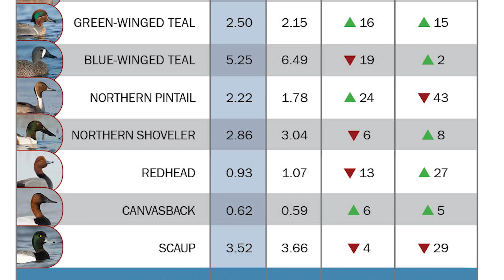2023 Waterfowl Breeding Population and Habitat Survey Reaction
Delta Waterfowls' very own, Dr. Frank Rohwer and Waterfowl Programs Director Matt Chouinard discuss how their takes on the newly released data from the U.S. Fish and Wildlife Service in the Waterfowl Breeding Population and Habitat Survey.

Although the numbers are not spectacular Frank and Matt still believe there are other factors that need to be considered when looking forward to the quality of this fall flight.